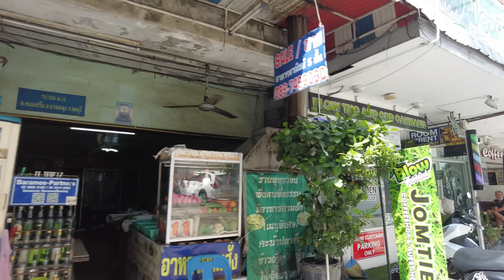A Ride around Jomtien, with a very special friend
Today something a little different. Nong is busy at her shop as the start of high season kicks in, So I decide to take a short cycle down to Jomtien to test out Fridays new Carrier. This is his first time on the bike, so how did you think he coped.

My Friends new office in Jomtien, if anyone is looking for Pension, Investment or estate planning advice.

Maybe in the future I can take him on one of the rides on the other channel, but only after he has been for a haircut.